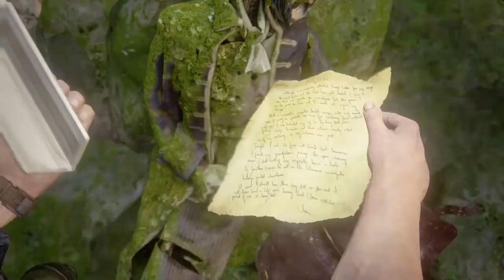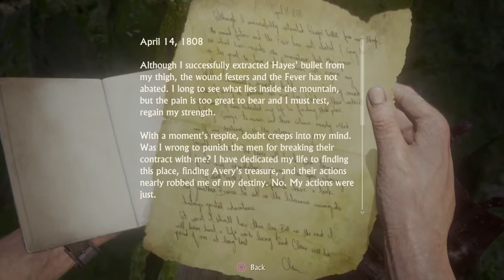Uncharted 4: A Thief's End | Chapter 21 |Walkthrough